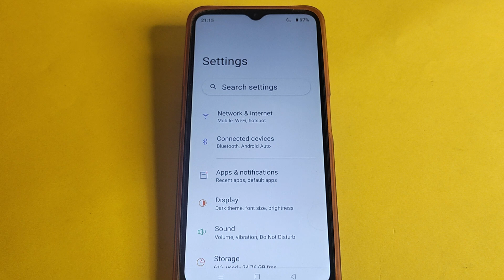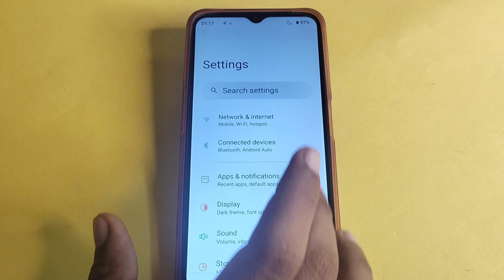How to show status bar icon, realme narzo N53 me status bar icon Kaise lagaen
Best powerful CPU under 10k

60-Inch Tripod with Bag

7 Socket 6A Extension Board